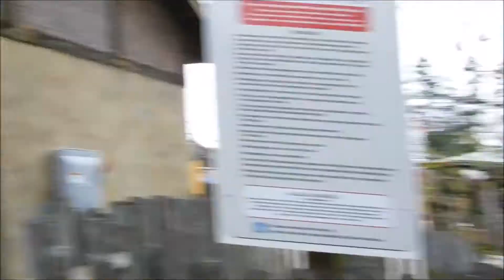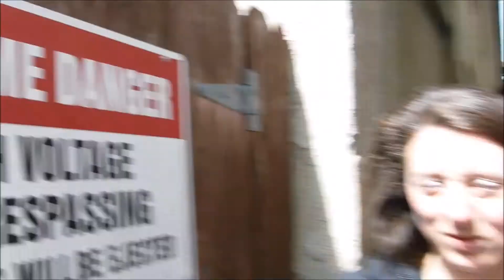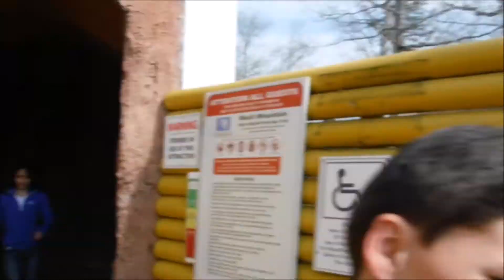Great Adventure: Around the Park VLOG / May 1, 2015 / Part 1 of 2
Friday, May 1st was our 15th visit to Six Flags Great Adventure! How crowded was the park? The park was only open until 6pm, but what rides did we get on? What antics did we pull? Follow the Theme Park Maniacs around Six Flags Great Adventure in this 2 part video!